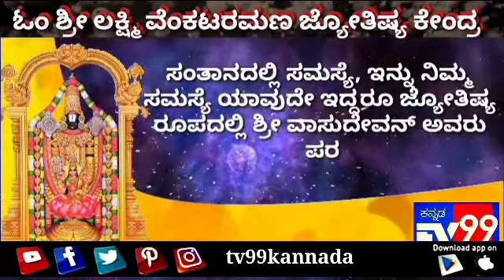ಕರೋನಾದಿಂದ ಕೇವಲ 4 ದಿನಗಳಲ್ಲಿ ಗುಣಮುಖ ಆ ಮದ್ದು ನಮ್ಮಲ್ಲೇ ಇದೆ